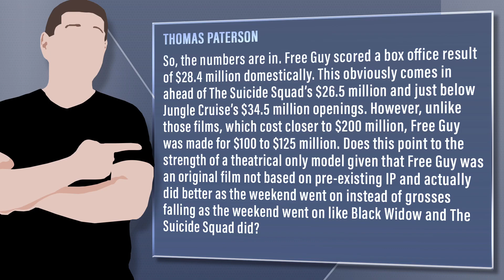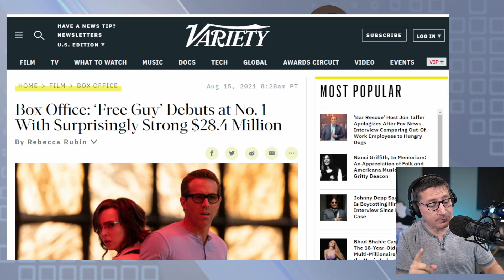Free Guy Has Surprisingly Strong Opening Weekend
Viewer Question:
Thomas Paterson - So, the numbers are in. Free Guy scored a box office result of $28.4 million domestically. This obviously comes in ahead of The Suicide Squad’s $26.5 million and just below Jungle Cruise’s $34.5 million openings. However, unlike those films, which cost closer to $200 million, Free Guy was made for $100 to $125 million. Does this point to the strength of a theatrical only model given that Free Guy was an original film not based on pre-existing IP and actually did better as the weekend went on instead of grosses falling as the weekend went on like Black Widow and The Suicide Squad did?

Mic pre-amps

Streaming Software
Wirecast Pro